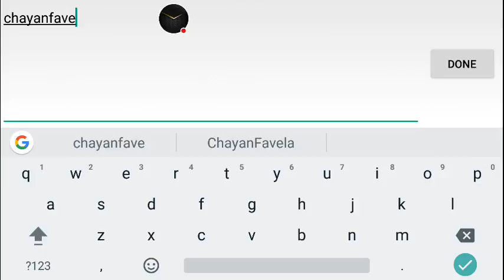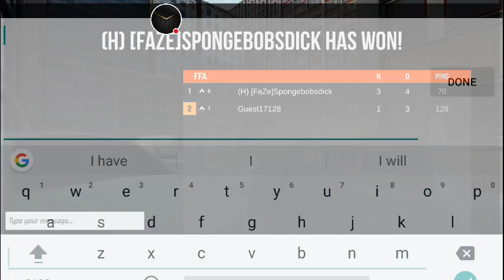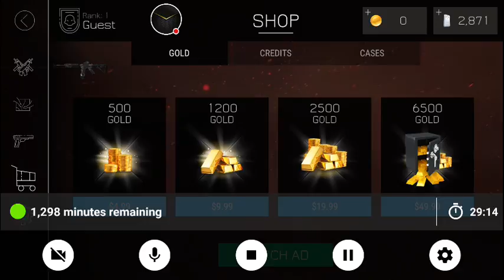My Bullet Force Stream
Watch me play Bullet Force!